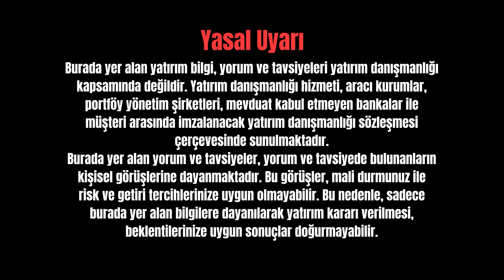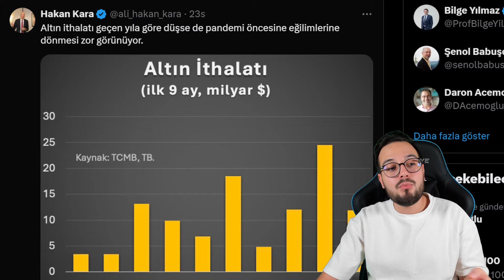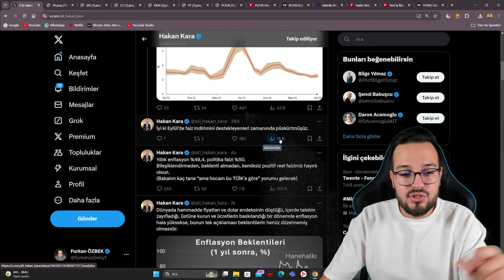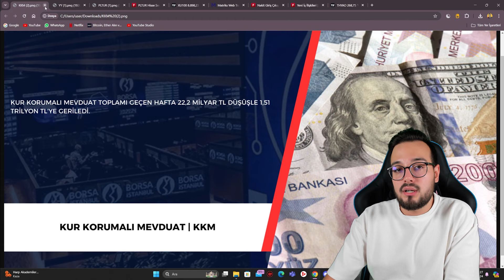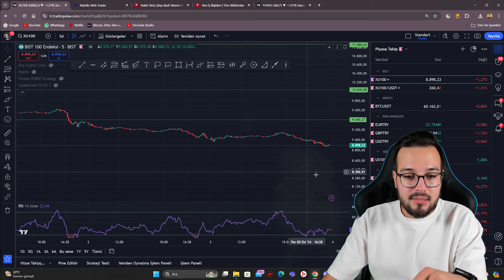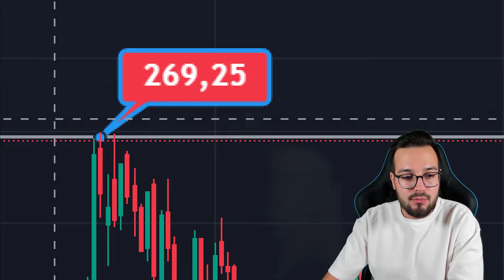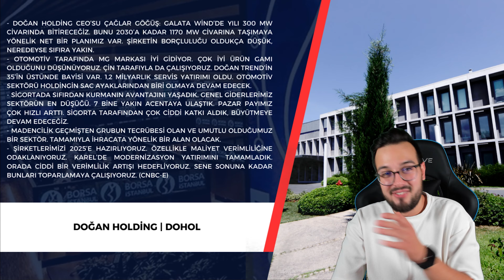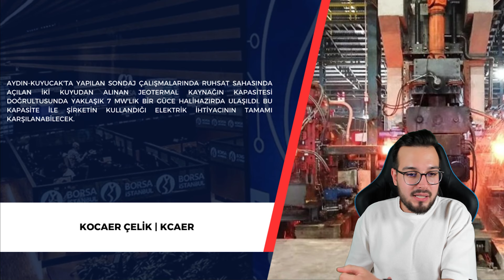İHALE ÜSTÜNE İHALE BU ŞİRKET 2-3 KAT GİDECEK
Son dönemlerde aldığı her ihalede dikkatimi çeken ve Albayrak Grubu şirketi olan Platform Turizm'i son ihaleleriyle birlikte 2023'deki toplam satışlarının 2 katından fazla 2024'te şu ana kadar yeni iş ilişkisi kurdu. Mevcut olarak zaten pahalı olmayan Platform Turizm muhtemelen bu ihalelerin bilançosuna yansımasıyla birlikte yukarı yönlü hareket yapacaktır.

BEĞENEBİLECEĞİN İÇERİKLERİM

KULLANDIĞIM KAYNAKLARIM

Fintables
Bloomberg HT
Matriks
X
Investing